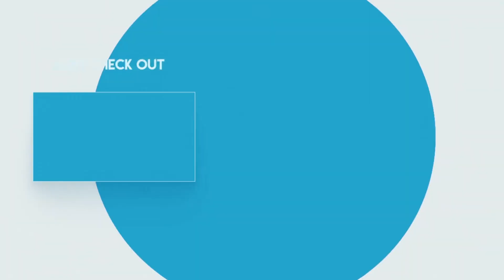Benihana’s Restaurant Review sushi $50x4Winner’s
Thank you for joining me on another episode of AngelaEatsTv PickiePalate Today we’re enjoying Benihana’s Restaurant

Bonita California 91908

Music Produced By Pryme Mega

Performed By WanMiz

Thumbnail Made By Joey